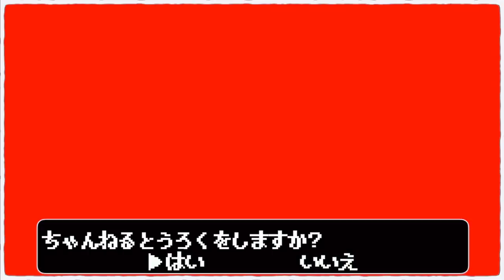【潜入】行方不明になっていたメンバーを発見しました。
３週間、あかざきメンバーが謎の失踪を遂げ連絡が途絶えていました。
が、今回同期の栗原氏があかざき氏とのコンタクトに成功し、彼の協力を得て、ドッキリでは無いですがあかざきメンバーの秘密の確保に動きました。

〜BGMの出典〜
オープニング
『8-bit Title』